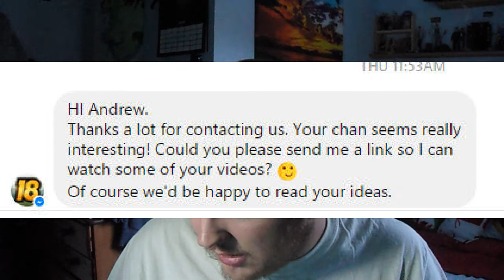RUGBY 18 REAL GAME UPDATE!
So I wanted to update you on what is going on with Rugby 18 and what has been confirmed so far.